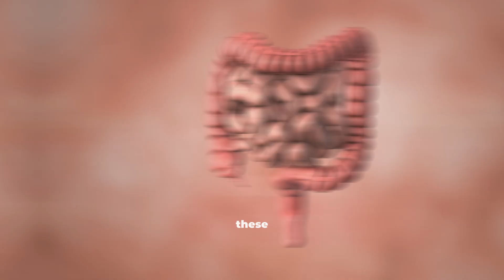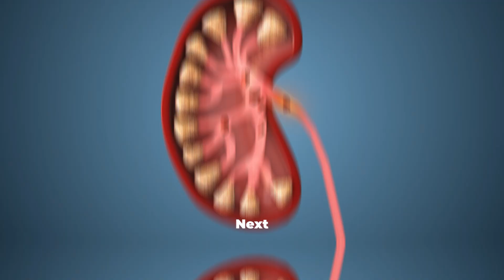Who Should AVOID Seeds? Not Everyone Should Eat Them!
Who Should AVOID Seeds? | The Hidden Dangers of Chia, Flax & Sunflower Seeds Explained by Science

Seeds are often called superfoods, but are they really safe for everyone? In this video, we reveal who should actually avoid seeds like chia, flax, sunflower, sesame, and pumpkin — and why. Backed by scientific research and clinical evidence, this video breaks down how seeds affect digestion, hormones, blood, and more.

You’ll learn:

Why some people get bloating or stomach pain after eating seeds
The hidden risks for those on blood-thinners or with thyroid/hormone issues
How seeds can affect kidney stones, PCOS, pregnancy, and allergies
The safe quantity, soaking method, and science-backed precautions

Remember, even the healthiest foods can be harmful for some people. Watch till the end to understand how to eat seeds safely and get the best out of them without side effects.

📚 References:

World Journal of Gastroenterology (2014)
Journal of Nutrition (2019)
FDA Food Allergy Guidelines (2023)

Designed for those who value health, well-being, and self-growth. By wearing The Mindhunters, you’re not just supporting a brand— you’re joining a movement that inspires fitness, balance, and a healthier way of living.

All images and videos featured on this channel are used under valid licenses from InVideo and other stock platforms. Every script, however, is crafted independently and originally, without the use of AI-generated writing.